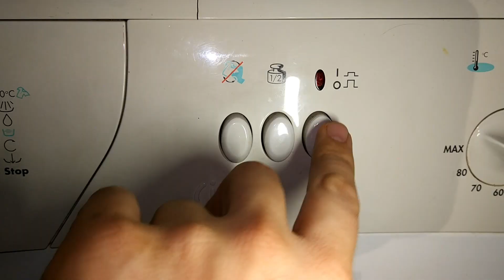Experiment - Nails- in a Washing Machine - Centrifuge